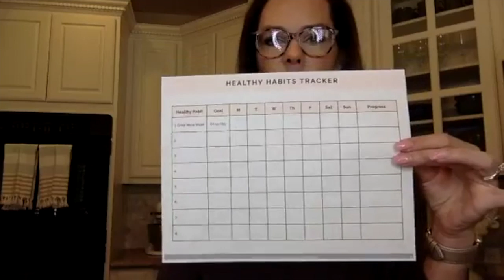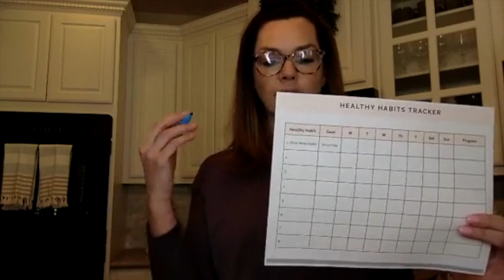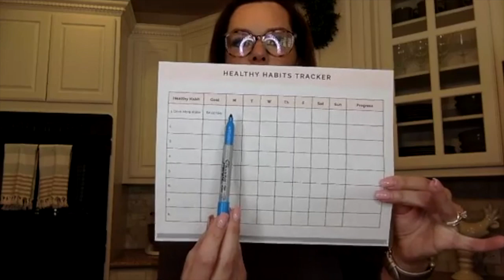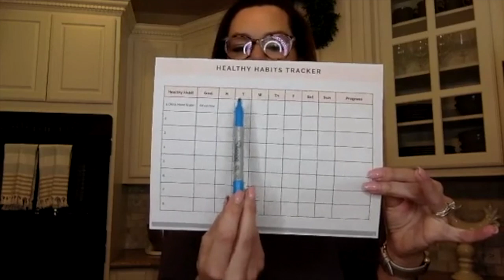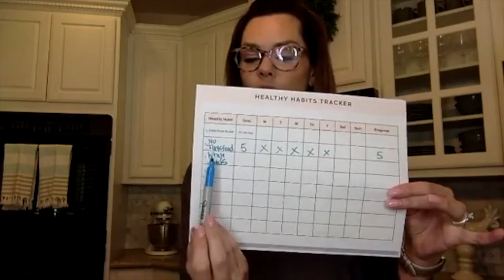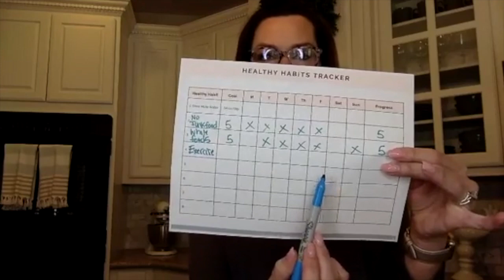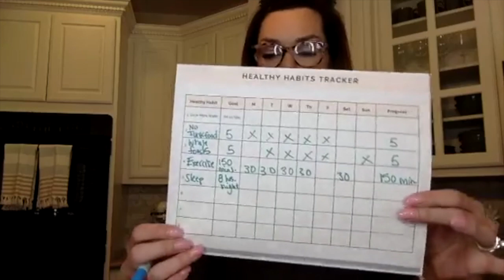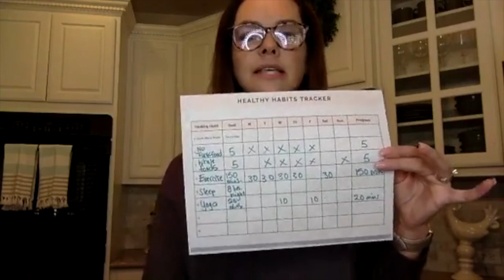How To Get Back On Track!! | Easily Get Rid of Bad Habits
Today's Coffee Chat: 🙌 My easy way to kickstart healthy habits! 🙌
Hi, I'm Alison, a mom of three, recovering yoga pants addict and lover of all things pretty.  for style and beauty inspiration for real all the real women out there, from moms to single ladies, to busy professionals, and the blissfully retired.
Let’s Be Social!